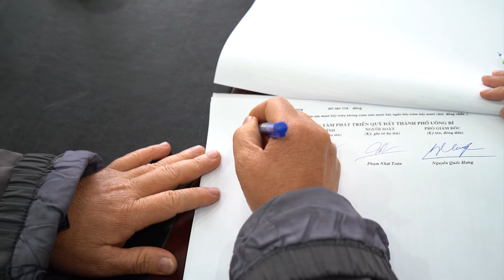Thêm 5 hộ thuộc dự án cụm công nghiệp phương nam đc chi trả bồi thường GPMB